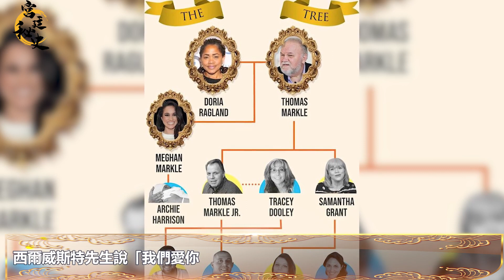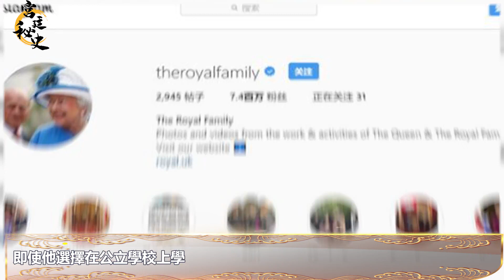梅根和哈里夢想受打擊：蘇塞克斯皇家商標被封鎖｜宮廷秘史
梅根和哈里夢想受打擊：蘇塞克斯皇家商標被封鎖